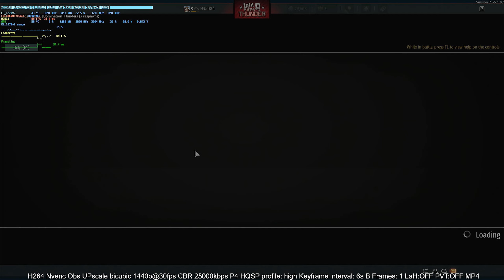Gtx 650 Nvenc h264 CBR 25000 kbps 1440p obs record In front of the scene: the recorded Sample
Gtx 600 series Nvenc record Kepler gpu nvenc
Important: This nvenc 1.0 is only the 3rd in Quality Ranklist! Quicksync 5.0 and x264 is more better by psnf, ssim and VMAF test!
In front of the scene Final result: the recorded Sample
Behind the scene:
nvenc h264 record
1080p 30fps source upscaled in obs to 1440p 30fps
25000 kbps cbr .